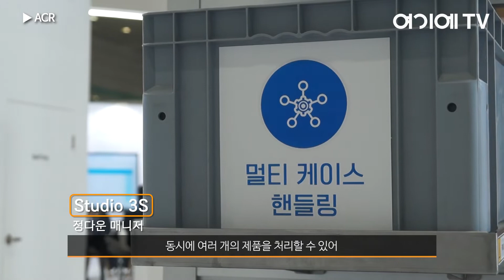[2022 SF+AW] Studio 3S(스튜디오쓰리에스) 전시인터뷰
Studio 3S는 물류로봇부터 시스템 구축까지 통합 솔루션을 진행하고 있습니다. 커스터마이징이 가능하기 때문에 고객 맞춤 서비스가 가능한 컨설팅 회사입니다.